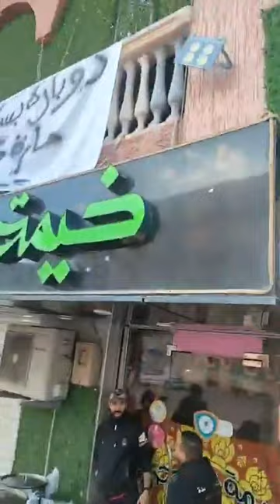الدوبارة البسكرية و حميس مشوي 😋 عند خيمة ولد حدة للمأكولات التقليدية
بزار السلطان ولد حدة متواجد في ولاية سطيف حي 1014
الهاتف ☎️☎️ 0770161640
أواني فخار
ديكورات تجهيزات_رمضان❤. دائما الجديد في الأواني المنزلية عند بزار السلطان ولد حدة 🤩سطيف
صاحب محل بزار السلطان ولد حدة

خيمة_ولد_حدة للمأكولات التقليدية 🌶️😋😊
الرومبوا تع الساعة و تطلعو لجيهة فيلا تيتانيك بعد مطعم سناك الشام ب 100 متر تلقاوها يمينا 🥩❤️❤️❤️
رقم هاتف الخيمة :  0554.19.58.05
دوبارة _بسكرية